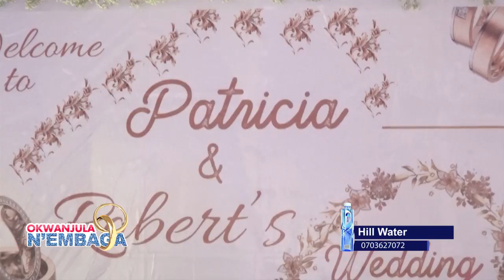OKWANJULA N'EMBAGA - MR AND MRS MUKWAYA WEDDING PART C